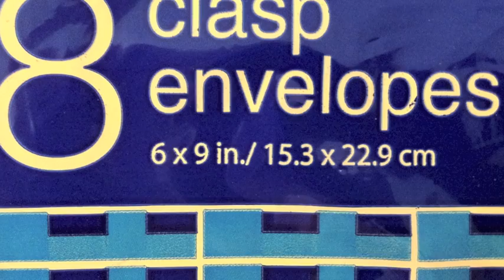Bag & Envelope Insert - Assembly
Grab a paper lunch bag, a clasp envelope & some cardstock and you're all set to create a lovely mini album insert or stand-alone piece. Insert measures 7-3/4" x 5".